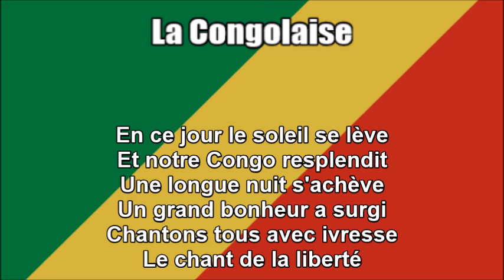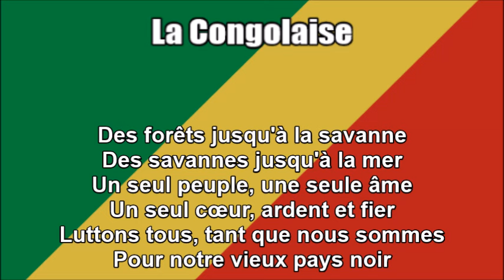National Anthem of Congo (Brazzaville) - La Congolaise - With Lyrics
NOTE: This is not to be confused with the anthem of the Democratic Republic of the Congo.

This is a Nightcore mix of the national anthem of the Republic of the Congo with its capital in Brazzaville - "La Congolaise / The Congolese" - that I edited on Audacity; in other words, I just sped up the audio. As a disclaimer I am still showing respect of the anthem while I wrote down the original French text at the bottom so you can sing along with it. I just think this remix I made sounds great and liked the way it turned out.

TAGS INCLUDED: National Anthem, Republic of the Congo (Country), Lyrics (Website Category), La Congolaise